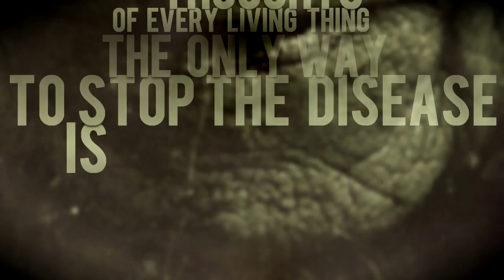Immoralist - Death Spitter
Immoralist - Death Spitter Ft. James & Chris of King Conquer

Created By Scott Rudd
@ SR.FiLM